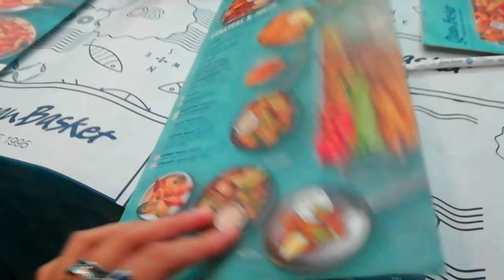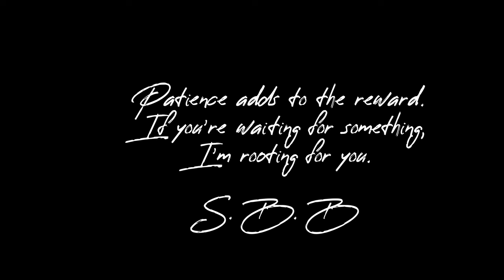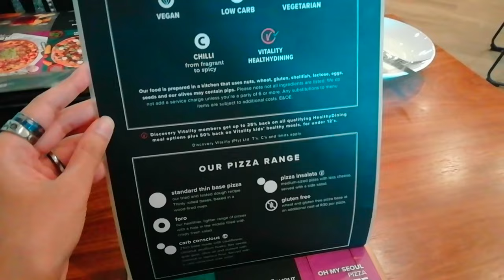[Dragonfly Daily Life Vlog] - Family, Friends, Food And Fireworks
In this exciting vlog, join me as I spend a fun-filled day out with friends at Pavilion, indulging in delicious seafood at Ocean Basket. But that's not all - I also have a surprise to share with you all. Get ready to feast your eyes on my brand new laptop!

First stop, Pavilion! As we enter the bustling mall, the aroma of freshly cooked seafood wafts through the air, drawing us towards Ocean Basket. With its vibrant and inviting atmosphere, this popular restaurant is the perfect spot for a gathering with friends. We dive into tasty fish and chips dishes. The flavors are simply divine, and we can't help but savor every bite.

After satisfying our taste buds, it's time to unveil my latest tech addition - my new laptop!, Asus X515 Core i5. This sleek and powerful device is a game-changer for my productivity and creativity. I showcase its impressive features and sleek design, giving you an up-close look at what makes it so special.

Next up, we head over to Florida Road for some quality mother-daughter time at Col'Cacchio. This charming restaurant offers a cozy ambiance and a menu filled with mouthwatering Italian cuisine. From wood-fired pizzas topped with gourmet ingredients to fresh salads bursting with flavor, every dish is a culinary delight. We enjoy our meals while catching up on life and creating cherished memories together.

As the day draws to a close, we find ourselves in awe of the vibrant Diwali fireworks lighting up the night sky. The dazzling colors and mesmerizing patterns fill us with joy and wonder. We capture this magical moment on camera, sharing the beauty of the celebration with you all.

Join me on this incredible vlog as we explore delicious food, exciting technology, and heartwarming moments.

Song - Studio 2020
Artist - Quincas Moreira
{Track title: Alaska Sky
Artist: Patrick Patrikios
Photo by Mikhail Nilov from Pexels
People: Pop
Mood: Bright}
Artist: Patiño | Track: Miss You Love